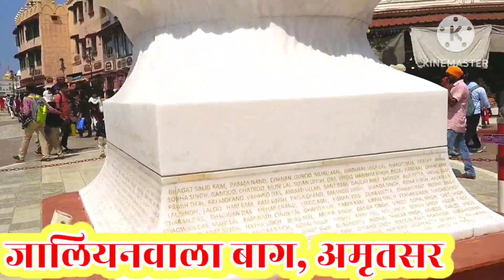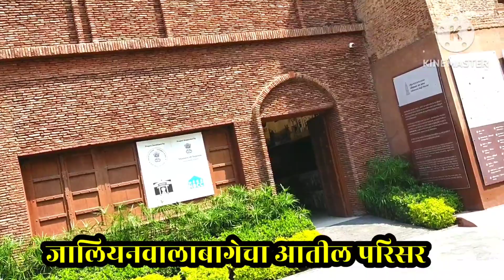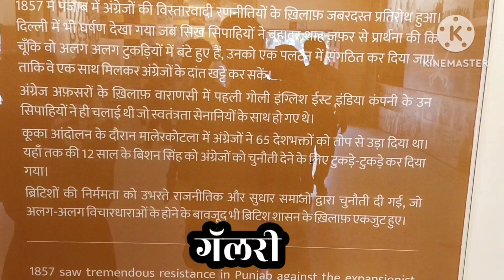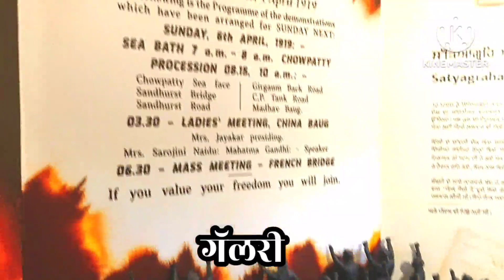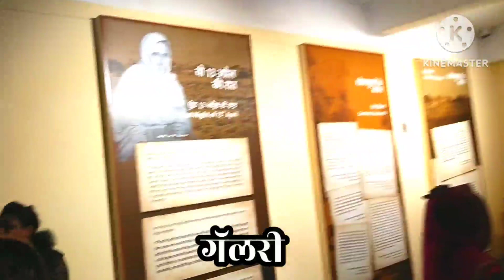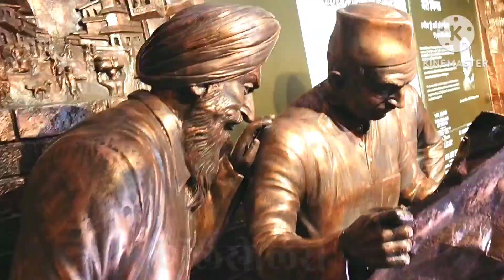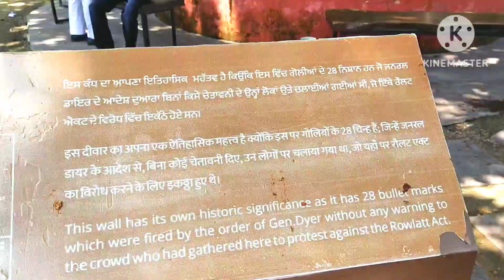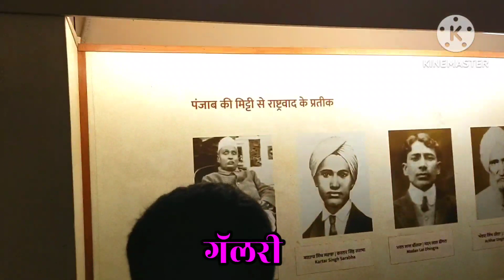Jaliyanvala bagh...Amritsar... जालियनवाला बाग... अमृतसर... संपूर्ण बागेचे व्हिडीओ चित्रीकरण